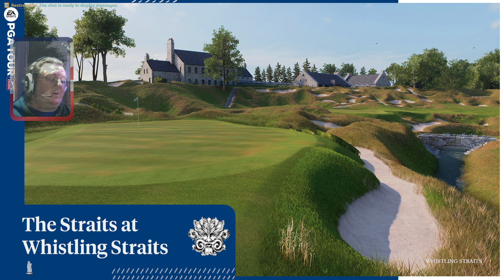ea sports pga tour 2023 career mode ep 28 R2 A Monumental Effort Required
Welcome to 𝐒𝐢𝐦 𝐔𝐊 Sports where we ONLY Play Career Mode on MAX Simulation Settings & MAX AI Difficulty; No Assits, No Second chances.

EA SPORTS PGA TOUR will have 28 real-life and 2 fantasy courses for a total of 30 beautiful golf courses at launch. And on each of these courses comes a variety of gameplay and visual features that result in 30 unique experiences to play. Check out the Course Deep Dive below and read on to learn more.

State-of-the-art Technology Supports Course Mapping for Accurate Course Visuals
Each course is designed in stunning quality with Frostbite, so you can immerse yourself in golf’s finer details more than ever before. And to achieve the most true to life course visuals we meticulously mapped Augusta National, the home of the Masters, and other courses, with state-of-the-art technologies like photogrammetry scanning, drone technology, and survey-grade GPS.

We also led custom LiDAR helicopter flights over each course in the game, scanning at lower altitude with slower speeds to achieve more data-point-density and a higher level of realism than scans from publicly available sources. Using these technologies, which are actually designed to discover underground gold mines and oil reserves, we achieved pin-point accuracy down to the blade of grass for many courses in-game. Each course’s scan has been transferred into EA SPORTS PGA TOUR to be developed and tuned for the most accurate depiction of them possible.

Course Visuals Enhanced by Time of Day Features
Inspired by classic American landscape artists, we set out to create the most beautiful courses in-game with lighting that changes the look of a course based on the time of day. The goal was to create discreet times of day that showed off each course or hole in its absolute best light.

 In game, we represent those as 3 different “tee” times, morning, mid day and late afternoon, across 4 unique “Biomes”. Each of the 4 biomes , Humid subtropical, Mediterranean, Oceanic and Desert, have varying lighting conditions, levels of contrast, clouds and atmospheric haze etc, to give each course a unique look based on its location and the time of day that you are playing.

Course Dynamics Support True-To-Life Ball Dribbling and Behavior
But stunning visuals are only one part of making a course feel like it does in real life. To make each course not only appear but feel accurate to real life, Pure Strike gameplay’s Course Dynamics impact the way the ball behaves on every green in the game.

Each course is tuned to behave just the way it does in real life which impacts the height of a ball’s bounce, the speed of its roll, the impact on ball spin, and the launch of the ball which vary from course to course.

Each course has its own subtleties including everything from the speed and firmness of the fairway to the firmness and length of the first cut. The ball reacts to these subtleties to result in a variety of ball behaviors that change on each course. So you’ll see the ball roll differently on the firm and fast fairways at The Old Course at St Andrews Links in comparison to those of Harbour Town.

The ball will behave differently across different terrains like pine straw, firm fairway, soft fairways and more. So you can expect to see the ball bounce differently on softer terrains in comparison to hard ones, just like you’d see in real life.

But you’ll also be able to feel how your ball behaves differently in the air as well since ball behavior and course dynamics are also impacted by altitude so courses above sea-level will see balls go further than those on the coast.